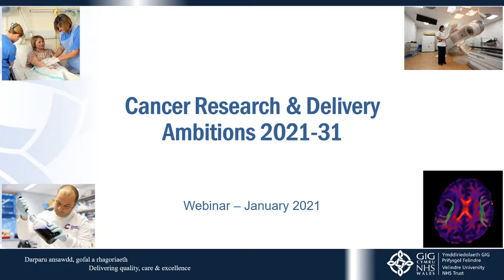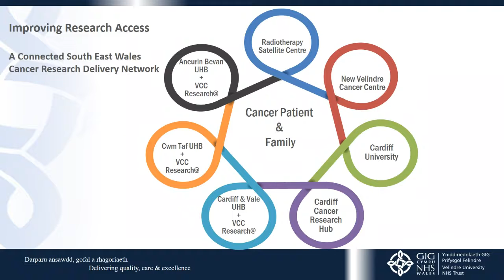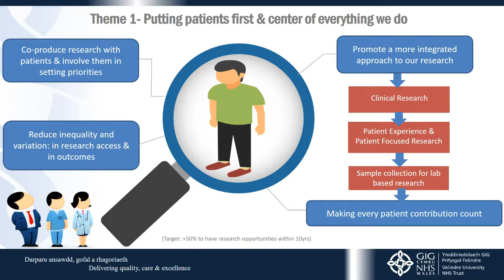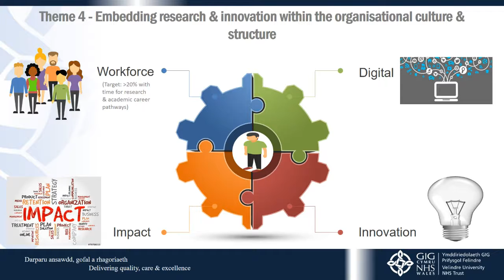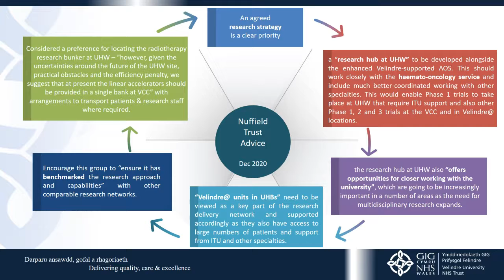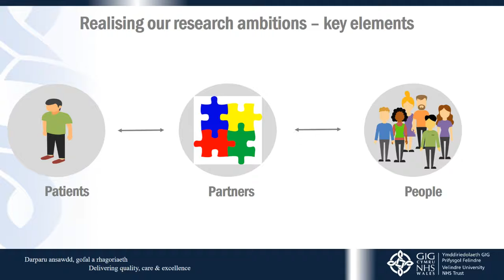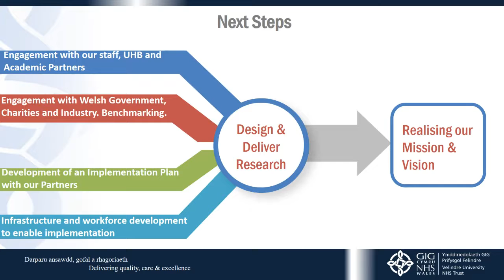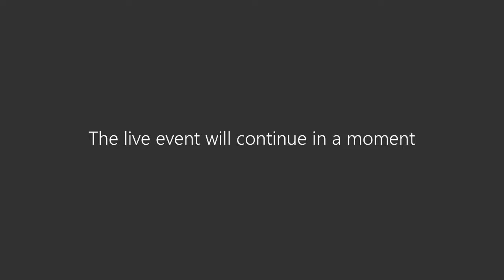Research Devlopment and Innovation 25th Jan 2021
Research Development and Innovation 25th Jan 2021